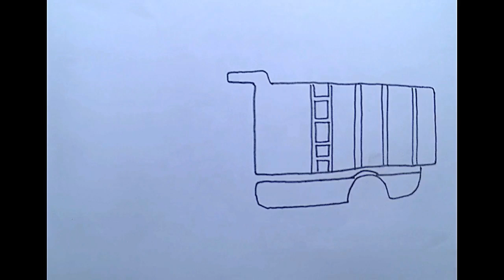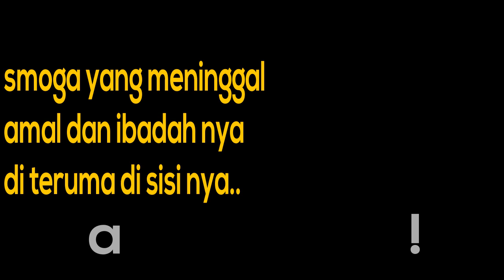3 level menggambar insiden kecelakaan mobil truk oleng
inilah beberapa truk oleng yang di dalam video
1.truck citra larasati. yang menabrak pengguna sepeda motor saat sedang oleng
2.truck senorita yang kecelakaan tunggal di tol cipularang di duga sopir truk mengantuk dan ada juga yang menyebutkan kecelakaan tersebut ada kaitan nya dengan mahluk gaib.
3. truck hasil lombok , truk yang berasalan dri lombok baru baru ini mengalamai kecelakaan kurang tau juga apa penyebab nya yang jelas ia terguling

canel youtube khusus untuk menggambar dan mewarnai
untuk semua usia kalangan mulai dari sampai dewasa , dari cara tutorial,trik,simple,dan mudah untuk di aplikasikan ke buku gambar kalian
dan saya jelaskan dicanel ini banyak tersedia dari cara membuat grapitty cara membuat mural lukisan dinding dan  menggambar di kertas putih sambil mewarnai yang sangat simple dengan kostum custom yang banyak.

di ini macam macam gambar yang tersediakan;
menggambar bunga
menggambar pemandangan

canel youtube specifically for drawing and coloring
for all ages ranging from to adults, from how to tutorials, tricks, simple, and easy to apply to your picture book
and I explain this dicanel is widely available from how to make grapitty how to make mural paintings and draw on white paper while coloring very simple with many custom costumes.

in this kind of images provided;
draw flowers
draw a drag motor
draw a drift truck
drawing a scenery

canel youtube โดยเฉพาะสำหรับการวาดและระบายสี
สำหรับทุกวัยตั้งแต่ผู้ใหญ่จนถึงผู้ใหญ่ตั้งแต่แบบฝึกหัดเคล็ดลับง่าย ๆ และง่ายต่อการใช้กับหนังสือภาพของคุณ
และฉันอธิบายว่า dicanel นี้มีให้เลือกมากมายตั้งแต่วิธีการทำ grapitty วิธีทำภาพจิตรกรรมฝาผนังและวาดบนกระดาษสีขาวในขณะที่ระบายสีง่ายมากกับชุดที่กำหนดเองมากมาย

ในรูปแบบนี้ให้;
วาดดอกไม้
วาดมอเตอร์ลาก
วาดรถดริฟท์
ภาพวาดทิวทัศน์
Canel youtube doy c̄hephāa s̄ảh̄rạb kār wād læa rabāys̄ī
s̄ảh̄rạb thuk wạy tậngtæ̀ p̄hū̂h̄ıỵ̀ cnt̄hụng p̄hū̂h̄ıỵ̀ tậngtæ̀ bæbf̄ụkh̄ạd khel̆d lạb ng̀āy «læa ng̀āy t̀x kār chı̂ kạb h̄nạngs̄ụ̄x p̣hāph k̄hxng khuṇ
læa c̄hạn xṭhibāy ẁā dicanel nī̂ mī h̄ı̂ leụ̄xk mākmāy tậngtæ̀ wiṭhī kār thả grapitty wiṭhī thả p̣hāph citrkrrm f̄ā p̄hnạng læa wād bn kradās̄ʹ s̄ī k̄hāw nı k̄hṇa thī̀ rabāys̄ī ng̀āy māk kạb chud thī̀ kảh̄nd xeng mākmāy

nı rūp bæb nī̂ h̄ı̂;
wād dxkmị̂
wād mxtexr̒ lāk
wād rt̄h drifth̒
p̣hāph wād thiwthạṣ̄n̒